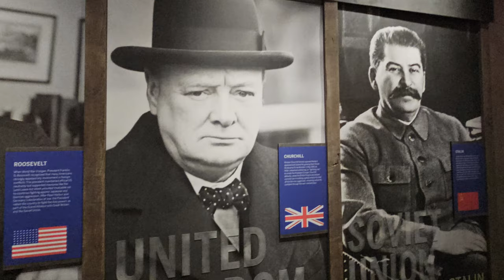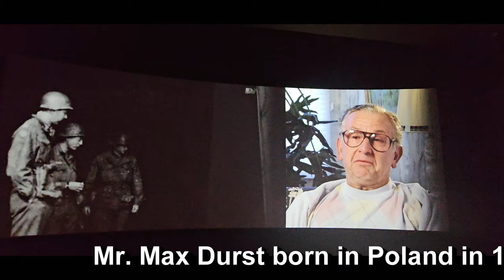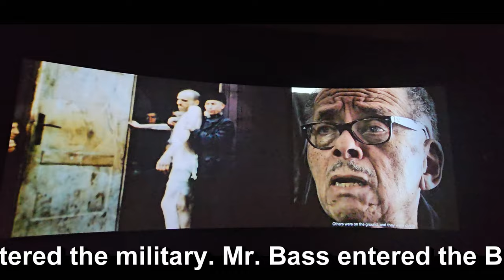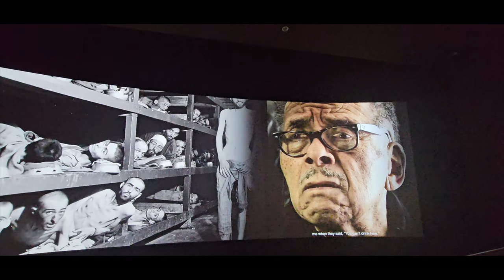Experience the HIDDEN GEM of New Orleans in Just 1 Day!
Number ONE thing to see in New Orleans !

Explore the vibrant city of New Orleans beyond the iconic Bourbon Street and discover the rich history of World War II at The National World War II Museum! Join us as we take you on a journey through the American experience in World War II, featuring immersive exhibits, multimedia displays, and personal stories of courage and sacrifice. From the Home Front to the Battle Front, get ready to be inspired by the bravery and resilience of the Greatest Generation. Get an insider's look at the museum's vast collection of artifacts, interactive experiences, and poignant memorials. Whether you're a history buff, a military enthusiast, or just curious about the human experience, this video is for you!